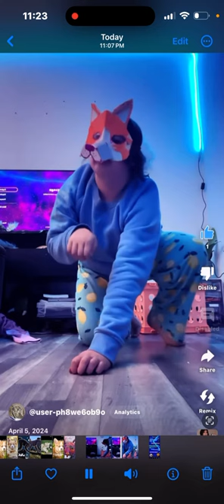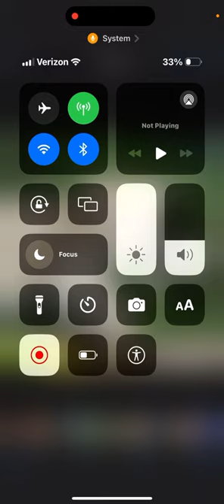Lori /lion corgi ￼therian alter human compilation 🐶🐾🦁￼￼